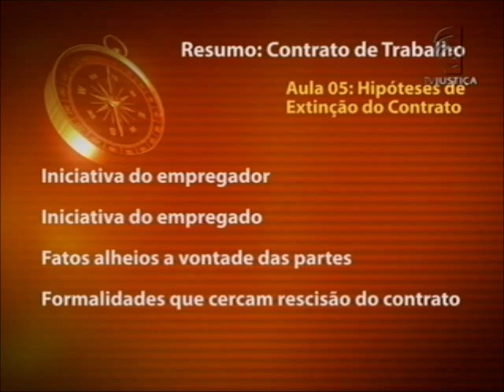Contrato de trabalho - aula 5